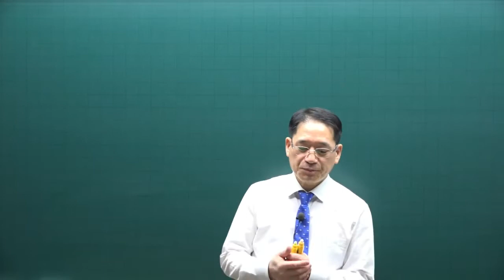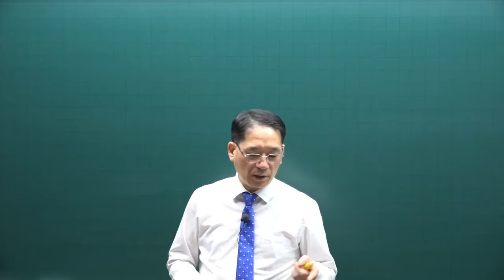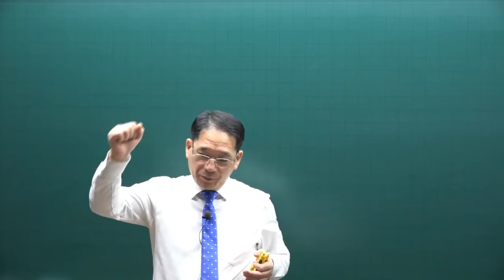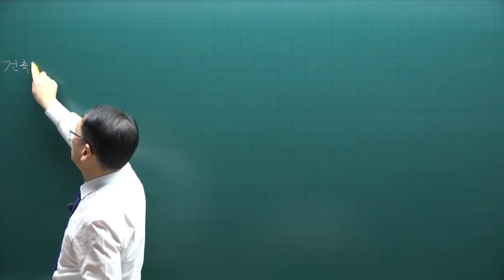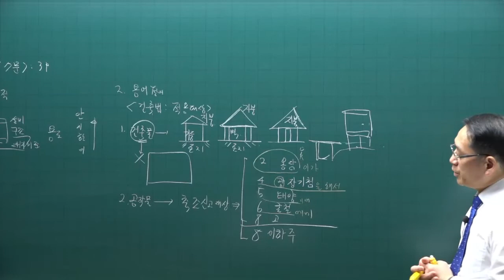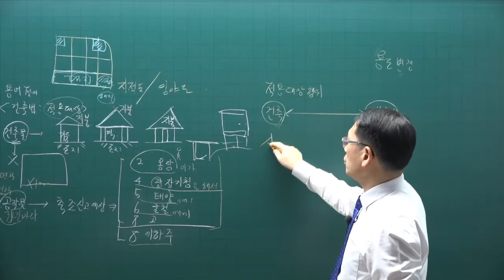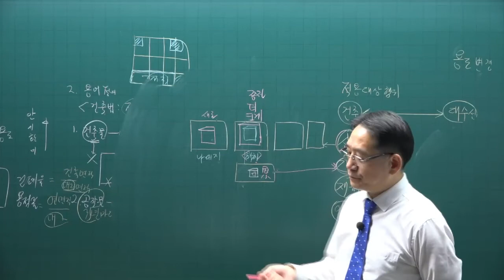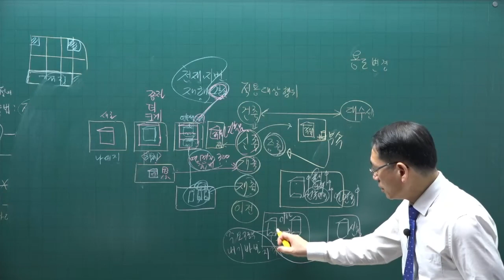[공전무] 제 33회 공인중개사 공법 기본이론강의 32강